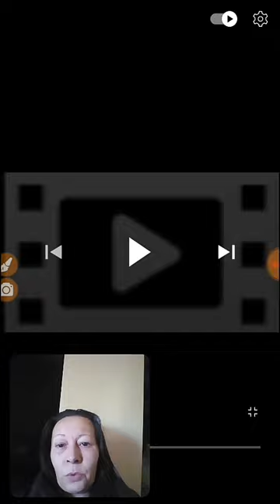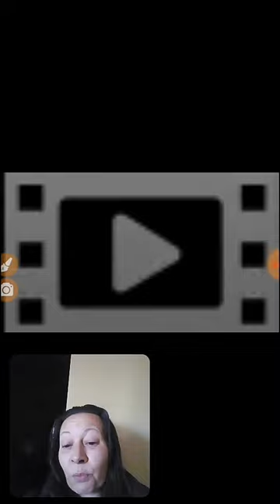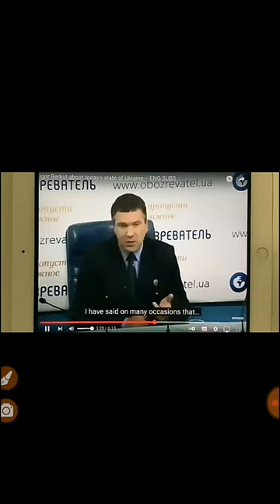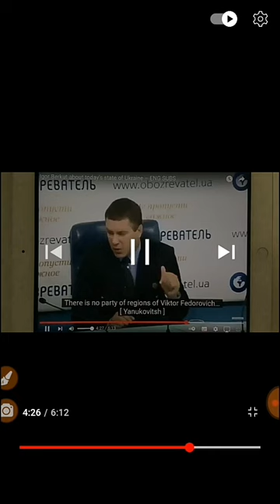What Is Going On In The World "With The Countries" : Igor Berkut, Ukraine : Part 2.